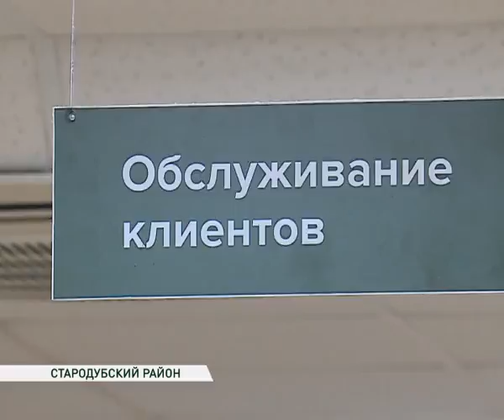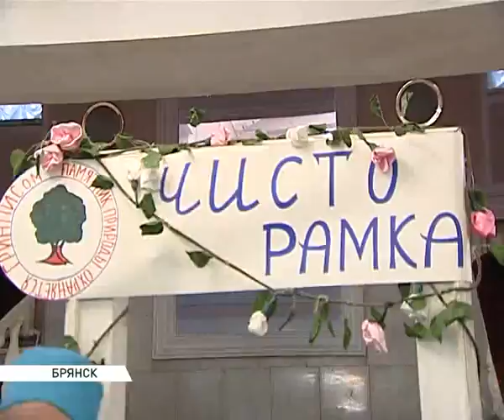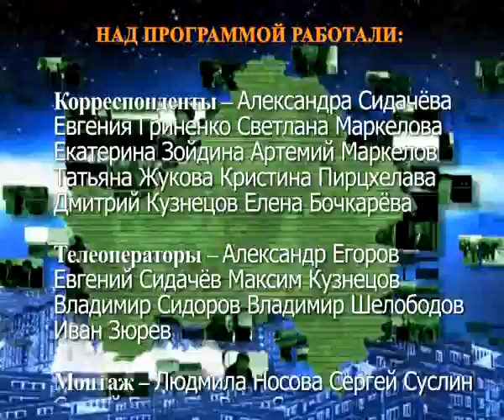Наше дело Калашников 31 03 17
Гость студии член Совета Федерации Сергей Калашников